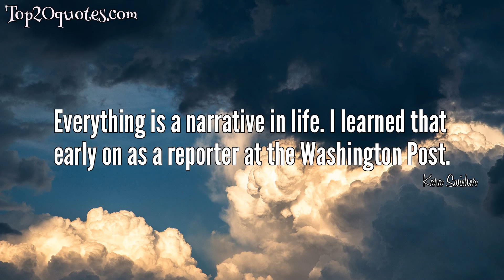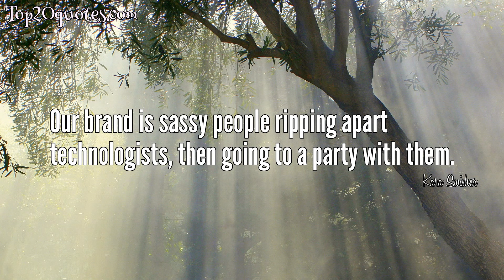🔥 Top 9 Quotes of Kara Swisher - Columnist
Top 9 Quotes of Kara Swisher:
 ☄ No amount of tools can help a bad product. You have to remain genuine in your product development innovation and quality.
 ☄ People here will date goats. But no one wants to date a goat wearing Google glass.
 ☄ As more ad spending shifts online, the ability to have expertise and to innovate quickly will become critical.
 ☄ I won't ever stop until you're either the biggest thing around, or you're dead.
 ☄ Everything is a narrative in life. I learned that early on as a reporter at the Washington Post.
 ☄ As I have seen with a lot of companies I have covered, acquisition interest can be a heady experience, and not always in a good way.
 ☄ Our brand is sassy people ripping apart technologists, then going to a party with them.
 ☄ Home is where the pants aren't
 ☄ Go watch (Minority Report) if you can bear Tom Cruise for that long
🖎 Author: Kara Swisher
♛ Career: Columnist
📅 Life: b. January 25, 1963